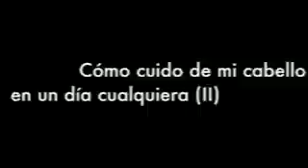Cómo cuido de mi cabello un día cualquiera (II)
En este vídeo podrás ver lo cómo arreglo mi cabello por la mañana, después de quitarme el banding.

Gracias por las suscripciones y comentarios.